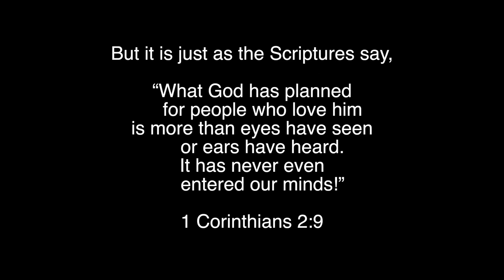Kendall Williams - Better Day